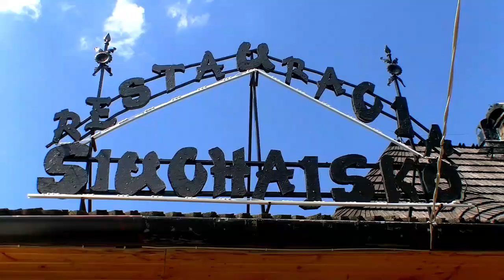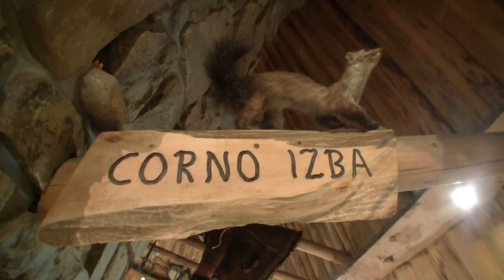DJ Golden na weselu w Zakopanym 2017